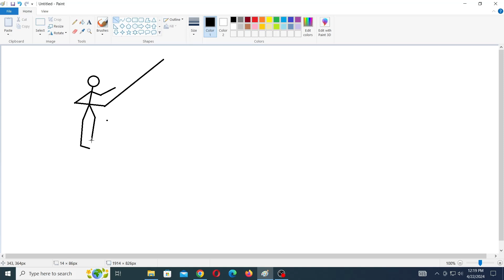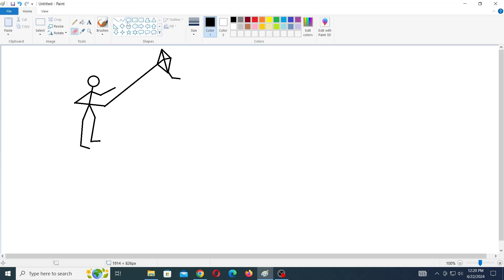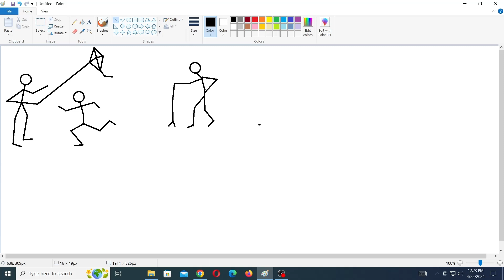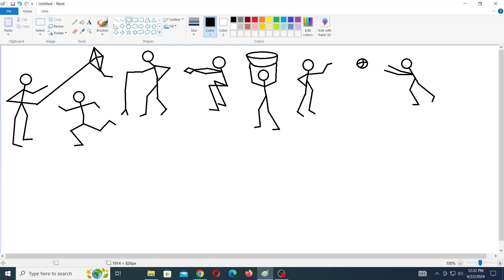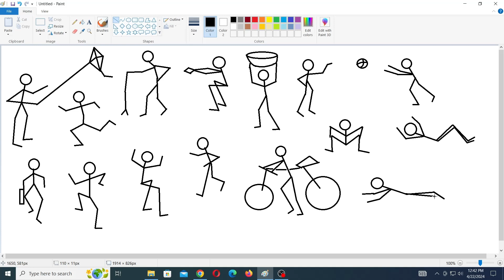Stickman Poses Drawing in MS Paint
In this video you can learn how to draw stickman poses in MS Paint.